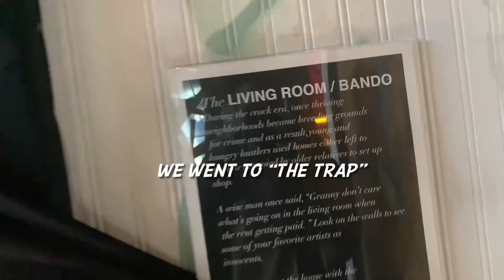Recap Of Deasia’s 20th Birthday🥳‼️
I’m Late Asl But Better Late Then Never😂🆑

& Her Birthday Is In October‼️